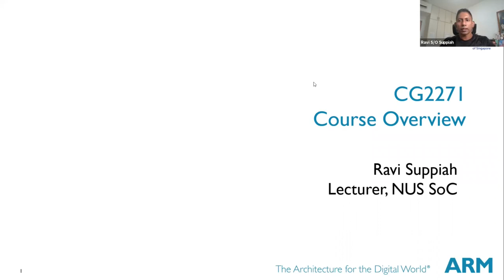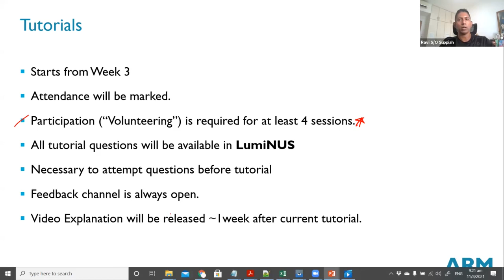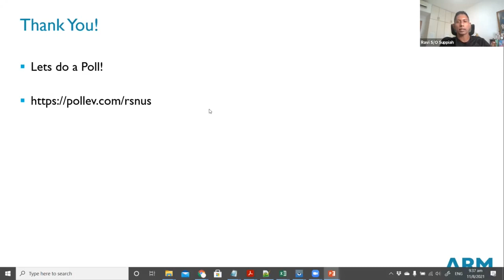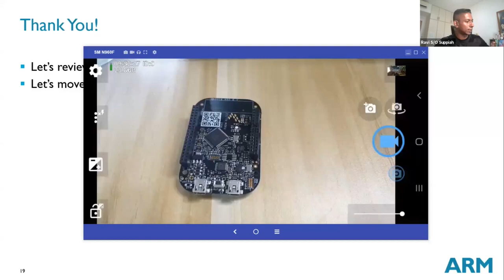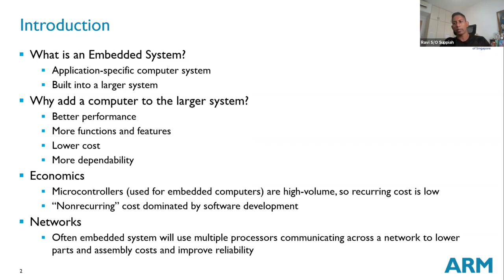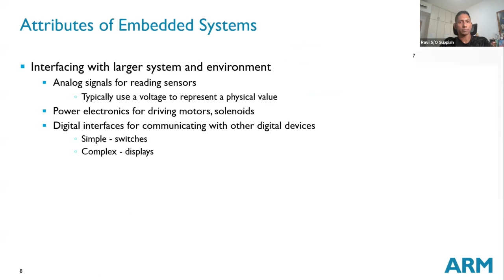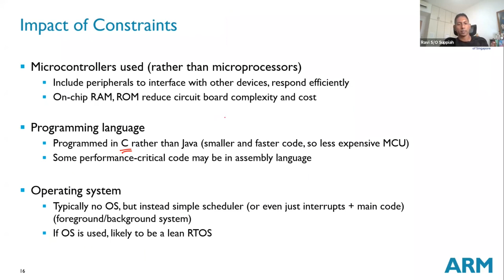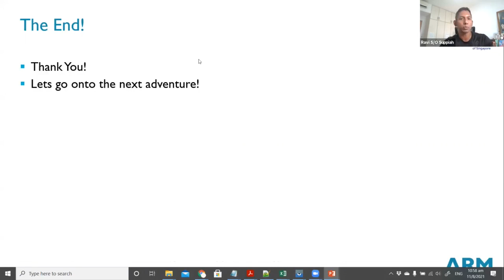CG2271 Lecture 1: 10082021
In this intro Lecture, we look at what this module is all about and how it aims to equip you with the knowledge and skillsets to be a great Computer Engineer.

We also talk about the basics of Embedded Systems design and see how we are achieving concurrency and real-time response using existing HW features within a microcontroller.

Welcome to our comprehensive video series on Real-Time Operating Systems (RTOS) for ARM microcontrollers! This series is designed for engineers, students, and developers looking to master RTOS concepts, with a focus on ARM Cortex-based microcontrollers. Each video covers crucial topics ranging from architecture design to advanced RTOS features like multi-threading, semaphores, and message queues.

In this series, we’ll dive into the following key topics:

RTOS architecture design: Learn how to structure real-time systems for performance and efficiency.
Input/Output operations: Explore how to manage I/O effectively in RTOS-based systems.
Interrupt handling: Understand how to implement and manage interrupts in real-time applications.
Timers and Pulse-Width Modulation (PWM): Master the use of timers and PWM for precise control.
Serial communication protocols: Work with UART, I2C, and SPI to implement robust communication between devices.
RTX RTOS: Explore the widely-used Keil RTX RTOS for ARM-based microcontrollers and learn how to utilize its core features.
Multi-threading: Learn how to implement and manage multiple threads efficiently in RTOS.
Mutex and semaphores: Ensure thread synchronization and safe resource sharing using mutexes and semaphores.
Message queues and mailbox: Understand inter-process communication with message queues and mailboxes.
Events and flags: Manage event-driven programming using event flags.
Virtual memory management: Learn how to handle virtual memory in RTOS systems for complex applications.
Our in-depth tutorials and practical examples will give you the knowledge you need to design, develop, and optimize real-time systems using ARM microcontrollers.

Why Watch This Series? This series is ideal for developers, embedded system engineers, and students looking to build expertise in Real-Time Operating Systems and embedded development with ARM microcontrollers. We break down complex topics into simple, digestible parts, with real-world applications and coding examples.

✔️ Hands-on examples for every concept. ✔️ Step-by-step guides to building real-time systems. ✔️ Covers both beginner and advanced RTOS features. ✔️ Ideal for embedded systems courses, professionals, and enthusiasts.

Learning Objectives:

Master the fundamentals of RTOS architecture and design for embedded systems.
Implement multi-threading, interrupts, and timers in ARM Cortex MCUs.
Work with serial interfaces like UART, I2C, and SPI.
Develop real-time applications using Keil RTX RTOS.
Ensure synchronization and efficient communication with mutexes, semaphores, message queues, and mailboxes.

Share this series with colleagues or classmates to spread the knowledge!